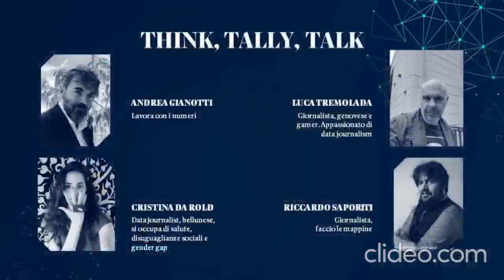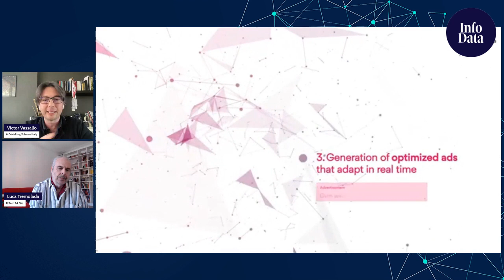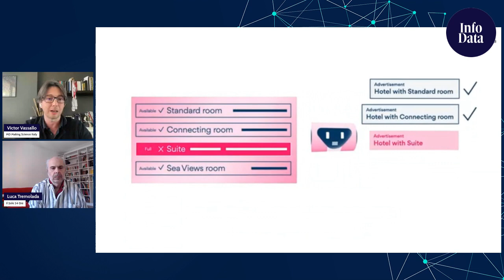L'intelligenza artificiale generative e il marketing digitale Il caso di Ad Machina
Making Science ha lanciato in Italia Ad Machina: AI generativa al servizio del digital marketing. Una sorta di Chat GPT per il Marketing, per creare copy super personalizzati in più lingue e gestirne i risultati su campagne di Google ads. Siamo con Victor Vassallo, Managing Director Italia per parlare di marketing digitale, di ChatGpt e di privacy. Non in questo ordine naturalmente. Siete su DataJobs